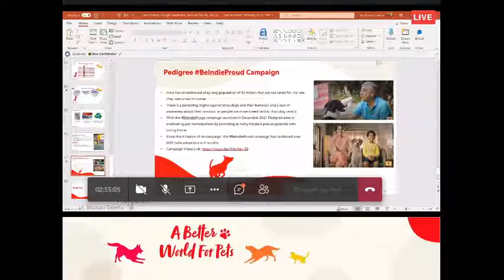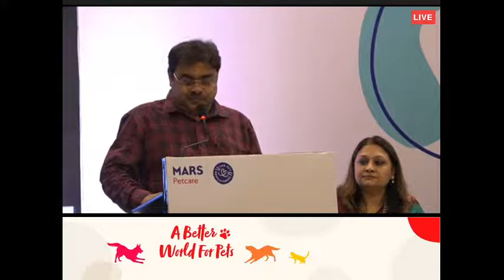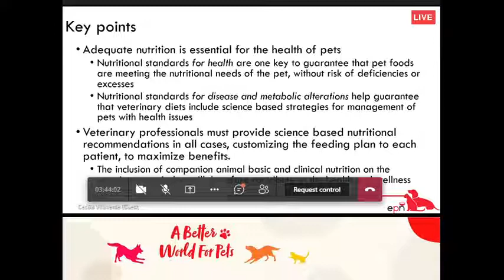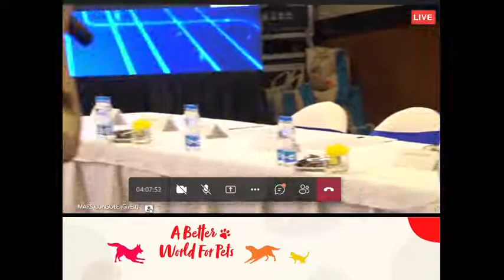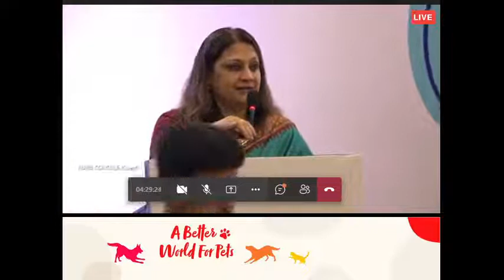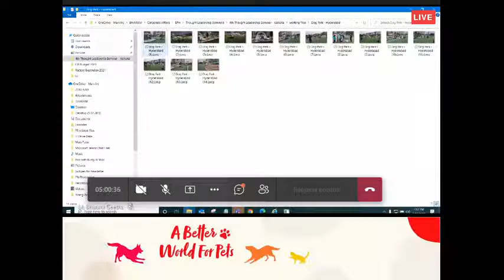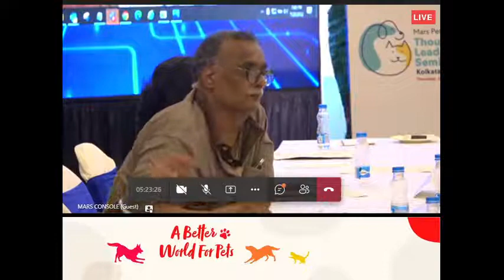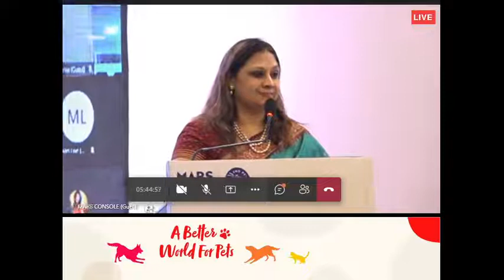Mars Petcare : Thought Leadership Seminar – Kolkata 28th July 2022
Mars Petcare - Thought Leadership Series